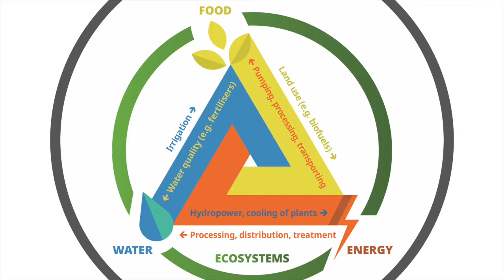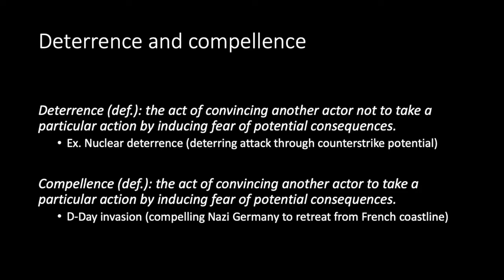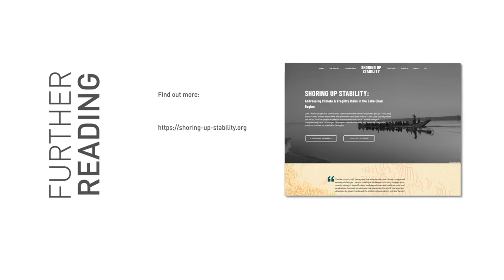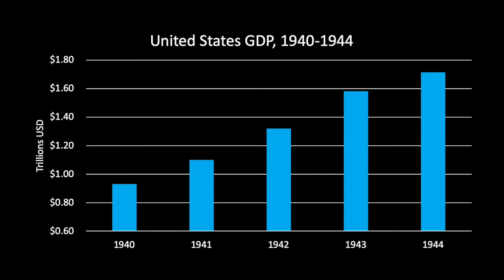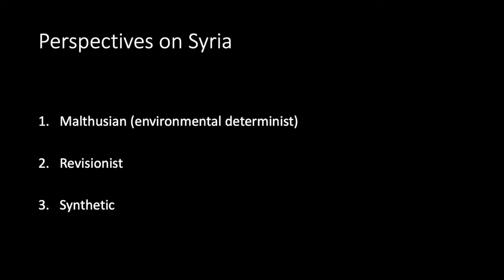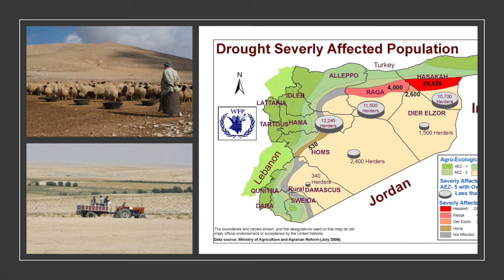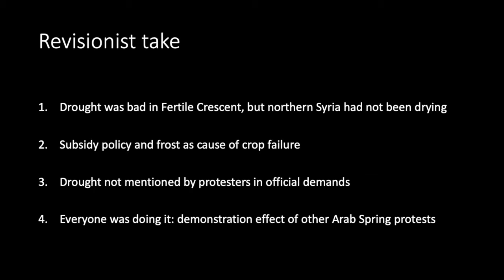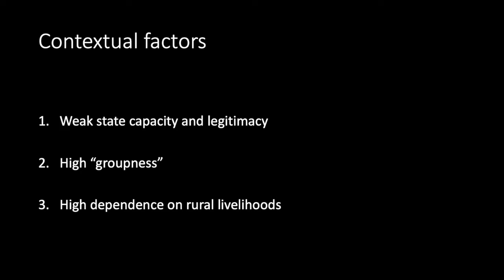12. Climate Change and Security